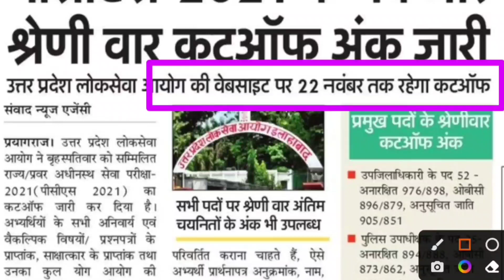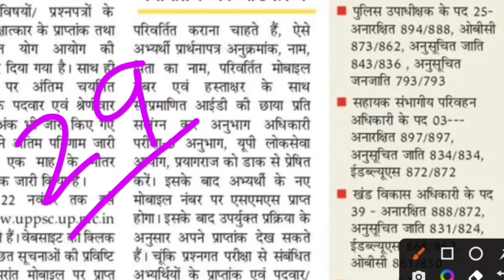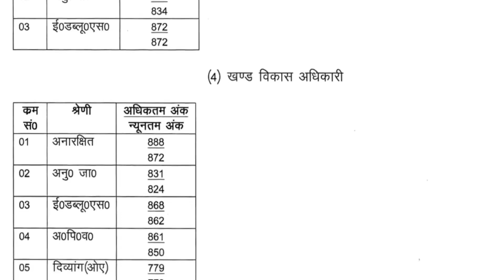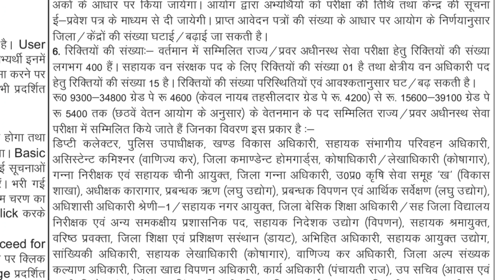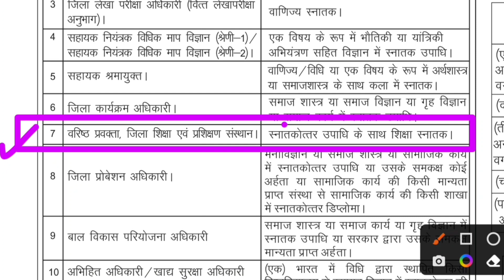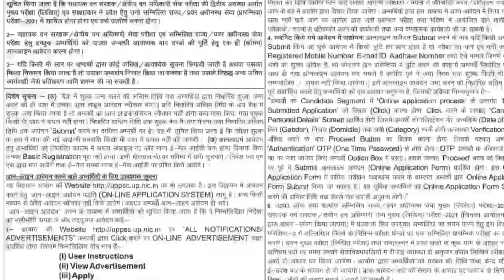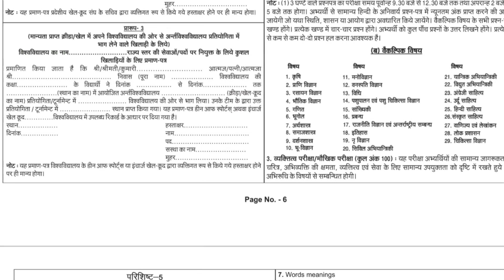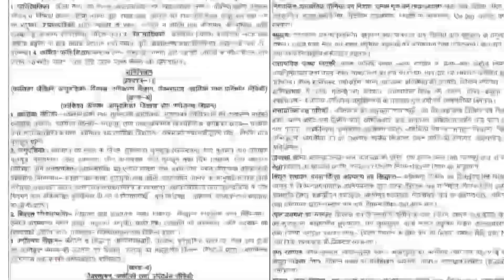DIET Lecturer New Vacancy in UP | UPPCS 2023 Notification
UP PCS 2023 Exam Pattern

Description About this Video :

Today In this Video I have discussed about UP PCS 2023 Exam Pattern.

Topics Covered :

DIET Lecturer Vacancy 2023
New BSA Vacancy in UP
PCS CutOff/Merit
RO/ARO 2022 New Vacancy
UPPSC 2022-23 up Coming Vacancy
PCS 2023 Vacancy
UP BSA Vacancy 2023
BEO 2022 New Vacancy
GIC Lecture Vacancy
UPPSC APS New Vacancy
PCS J Notification 2022
AE Vacancy 2022